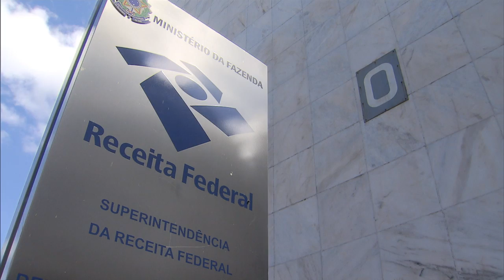Últimas - Senado forma comissão para analisar pedido de impedimento da presidenta Dilma Rousseff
ÚLTIMAS 17h - 25.04.16: Senado Federal vota membros de comissão especial que vai analisar pedido de impedimento da presidenta Dilma Rousseff. Receita Federal recebeu mais de 16 milhões de declarações do Imposto de Renda Pessoa Física 2016. E mais: aumenta a fiscalização de declarações de pensão alimentícia, despesas médicas e previdência complementar.